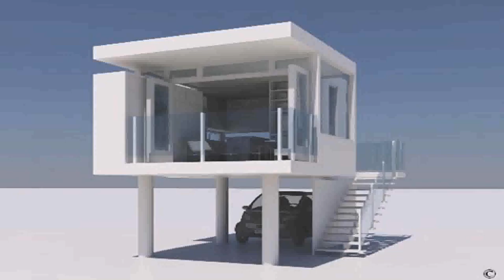Modern Small Home Design Ideas - Gif Maker DaddyGif.com (see description)